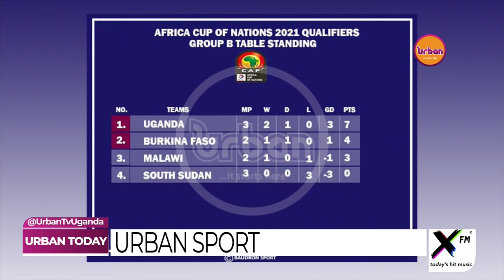UrbanToday | Analysis of Uganda vs South Sudan | 13112020